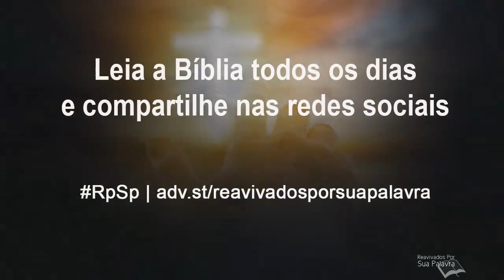Isaías 40 - Reavivados por Sua Palavra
“Os que confiam no Senhor recebem sempre novas forças. Voam nas alturas como águias, correm e não perdem as forças, andam e não se cansam”.